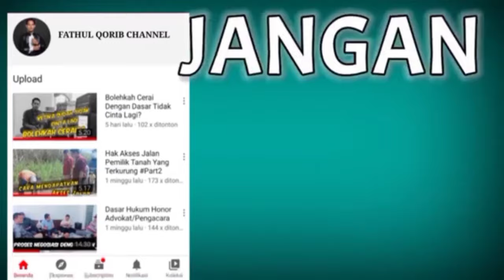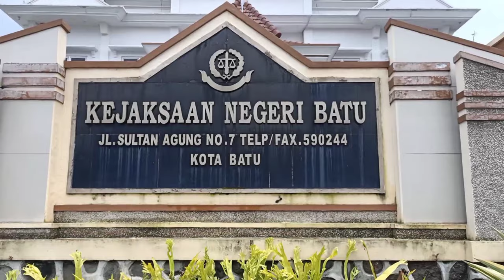AKSI SOLIDARITAS SESAMA PENGACARA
Tim Advokat Kantor Hukum Suliono, SH M.Kn dan Partners, Kantor Hukum Navad Law dan Kantor Hukum Kompak Law dalam Agenda akan melakukan pendampingan Hukum terhadap salah satu rekan Advokat yang  hari ini dimintai klarifikasi/ keterangan oleh pihak kejaksaan negeri kota batu terkait  adanya dugaan penyelewengan dan/atau suap/gratifikasi/pungutan liar yang dilakukan oleh oknum ASN / Petugas Satuan Polisi Pamong Praja dalam Penyelesaian Pelanggaran Perda no 4 tahun 2011 tentang IMB rekan-rekan.